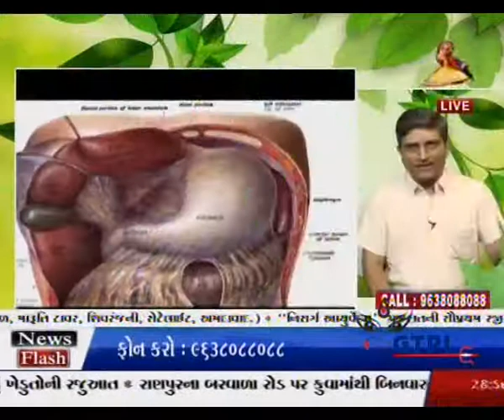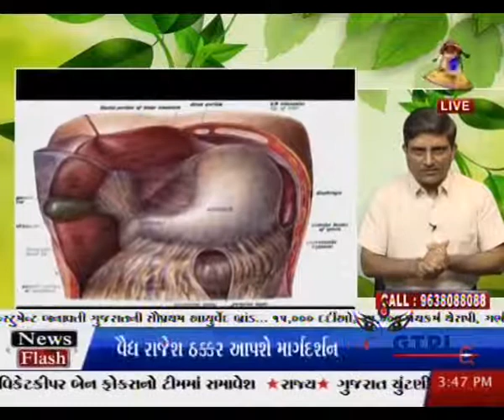એસીડીટીના ઉપચાર-ACIDITY TREATMENT- एसिडिटी उपाय 108th talk show of NISARG AYURVEDAM by Vd Rajesh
This is 108th live popular TV-talk show of "NISARG AYURVEDAM". Where Gujarat’s well known & eminent Ayurveda physician "Vaidya RAJESH THAKKAR" enlightening the topic

"ACIDITY SOLUTION IN AYURVEDA"
એસીડીટી અને હાયપર એસીડીટી વચ્ચે શું તફાવત છે ???
ઊર્ધ્વગ અને અધોગ અમ્લપિત્ત એટલે શું ???

 & giving live answer of viewers. It was telecasted on Date: - 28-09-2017 on Gujarati News Channel NIRMAN NEWS.